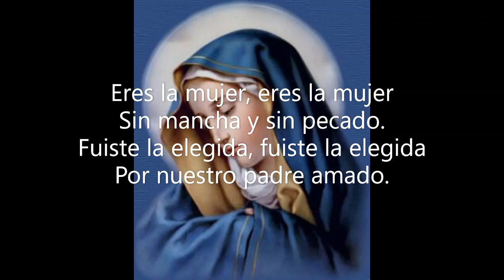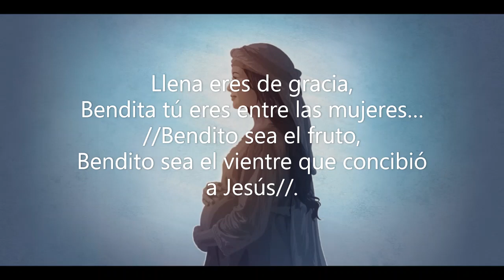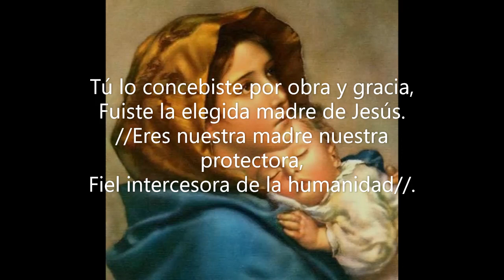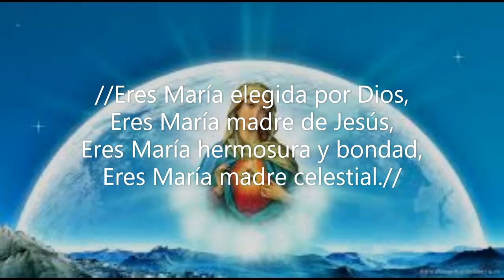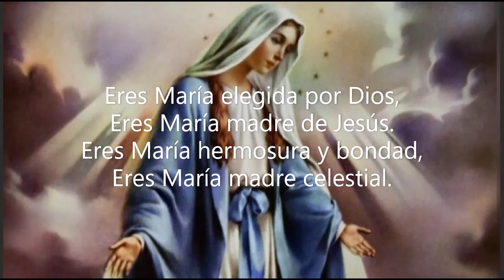Maria la Elegida. Mariela Herazo Royett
Cancion:Maria la Elegida
Autor: Mariela  Herazo Royett
Voz:  Mariela Herazo Royett
Coro: Lourdes M de Cervantes
Arreglista:Helena Maria Carriello
Letra:
            MARIA LA ELEGIDA
Eres la mujer, eres la mujer
Sin mancha y sin pecado.
Fuiste la elegida, fuiste la elegida
Por nuestro padre amado.
Llena eres de gracia,
Bendita tú eres entre las mujeres…
//Bendito sea el fruto,
Bendito sea el vientre que concibió a Jesús//.

//Eres María elegida por Dios,
Eres María madre de Jesús,
Eres María hermosura y bondad,
Eres María madre celestial.//

Tú lo concebiste por obra y gracia,
Fuiste la elegida madre de Jesús.
//Eres nuestra madre nuestra protectora,
Fiel intercesora de la humanidad//.